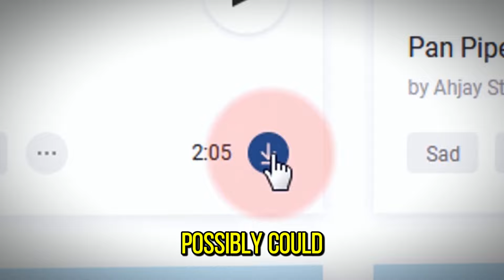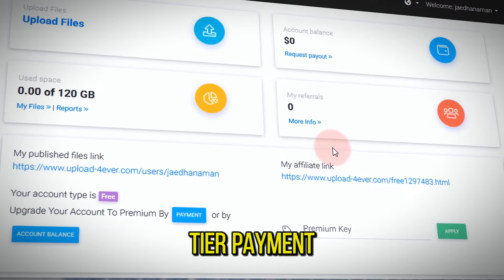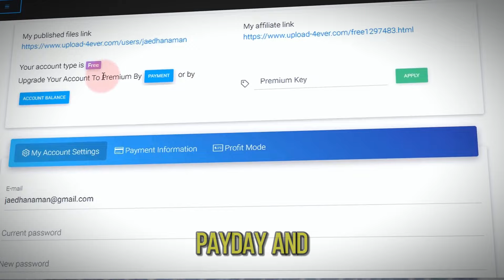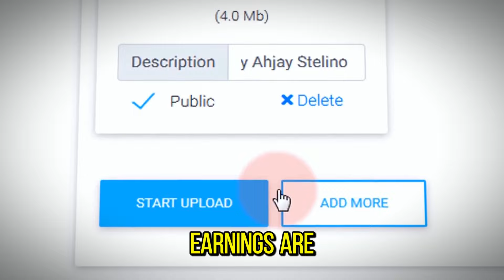(1 Song Listen = $8.00🤑) Make Money Online 2024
In this video, I break down a simple method where you can earn $8 per song. By leveraging free music tracks from Mixkit and uploading them to UpDashForever, you can start earning from downloads immediately. This method is tested and verified, ensuring it's legitimate and pays globally, including in the US, Canada, UK, and more. Follow my detailed walkthrough to start making money online by simply enjoying music. Remember, consistency is key—more uploads mean more earnings!